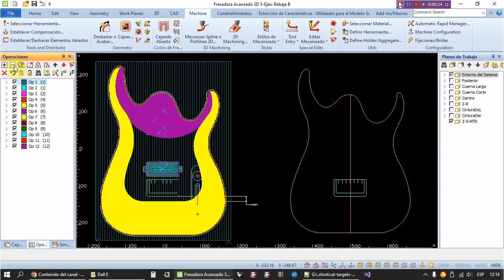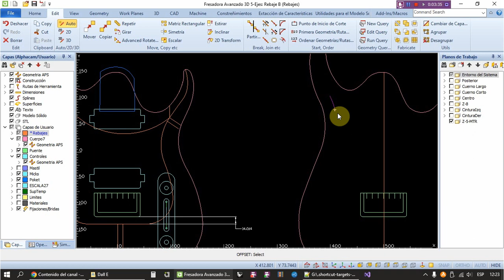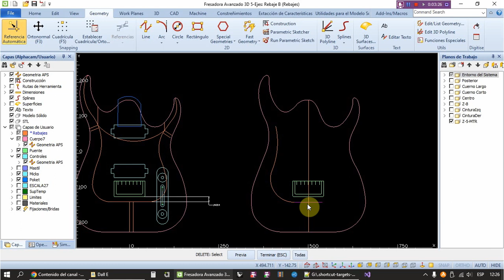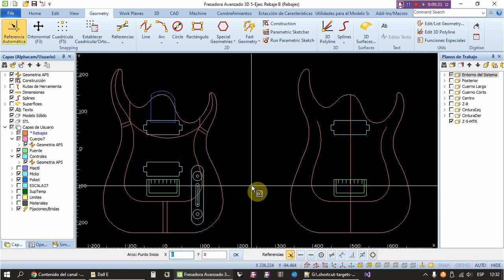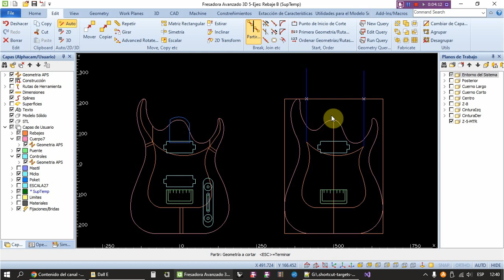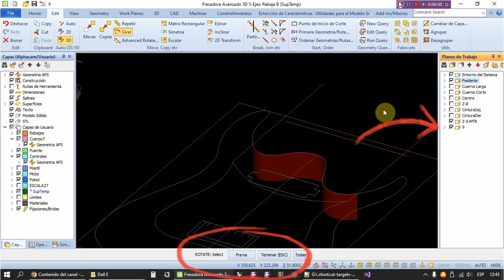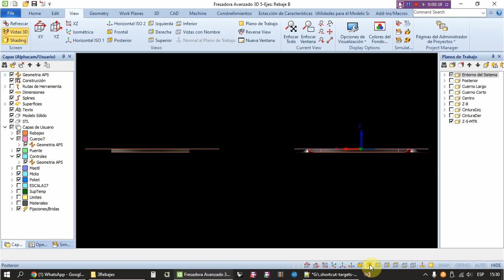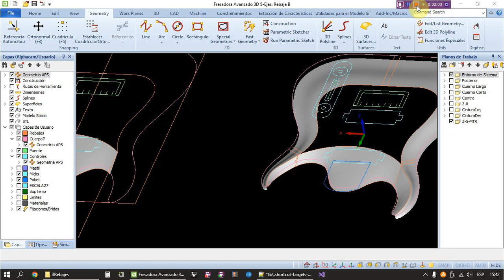Como diseñar y mecanizar Rebajes 3D en nuestros instrumentos parte 1 de 3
Hola a todos acá les entrego la primera de tres partes en donde vamos a poder ver en detalle como hacer rebajes 3D complejos en nuestros instrumentos y como programar los mecanizados. En esta parte arrancamos viendo una sola de las superficies pero vimos como empezar a organizar el diseño y trabajar con distintos planos de trabajo. La semana que viene vamos a ver el diseño del resto de las superficies con distintas estrategias y en el último video vamos a ver como programar los mecanizados, si no se quieren perder ninguno y me quieren dar una mano, los invito a que se suscriban al canal y activen la campanita para que youtube les avise cuando los voy subiendo.